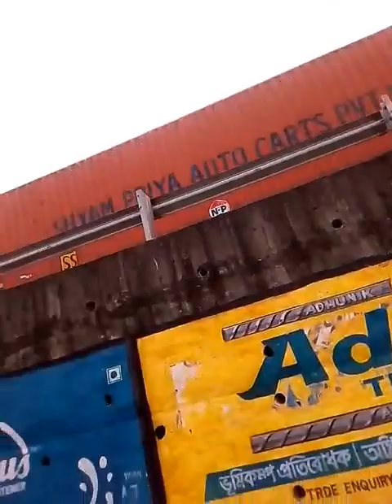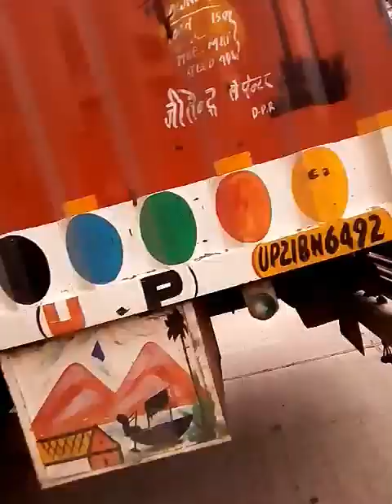Road jam from barobisha Celtex to.....????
Road jam 31c nh barobisha Celtex to.